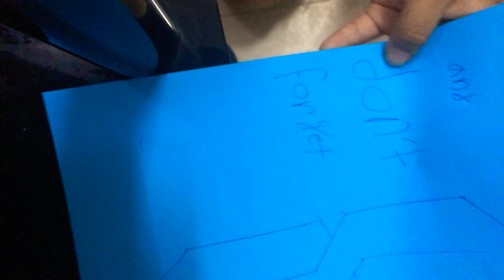Cool s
Have a cool s letter

Stick it in your bedroom walls and have a sweet dream